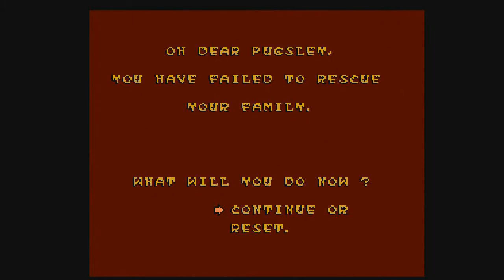Addams Family Pugsley's Scavenger Hunt and Adventure Island 2 for NES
Addams Family Pugsley's Scavenger Hunt
Graphics-1 Audio-0 Gameplay-1 Understanding-1 Replay-0 Grade: D-
Adventure Island 2